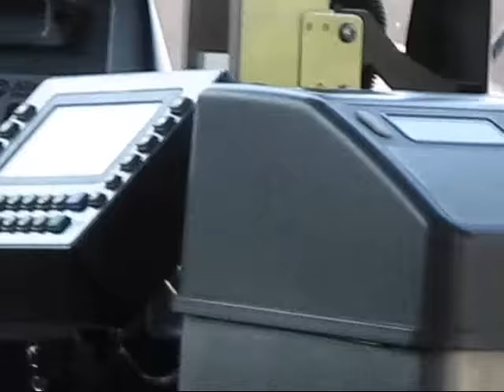Orange County Transportation Authority (August 2008)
My second day in Orange County covering OCTA